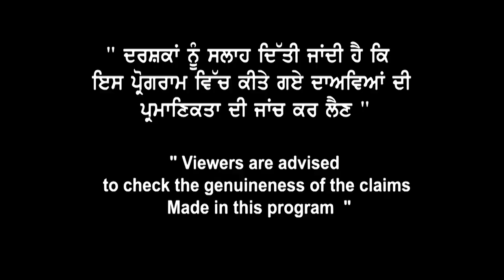Canada Positive News IRCC Presentation at Canada